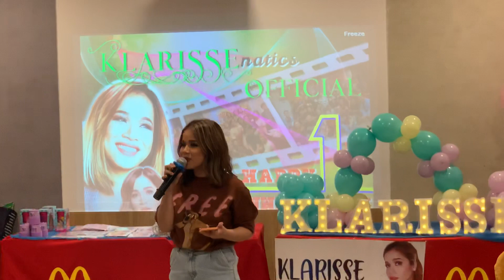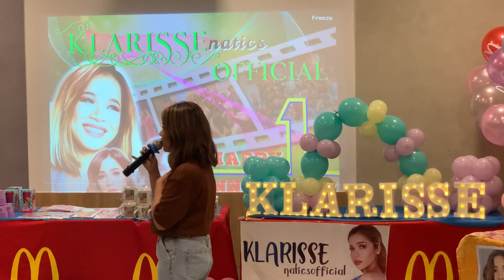What's Up - Klarisse De Guzman